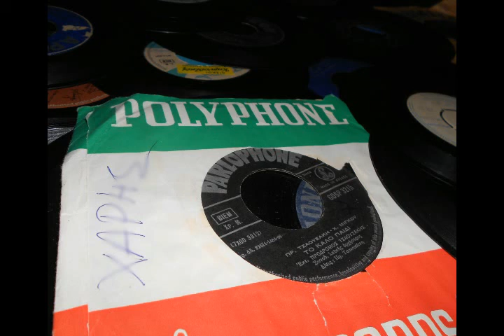Μ. Ματζώρας~Μου κλείσαν το σοκκάκι 1973)45rpm.